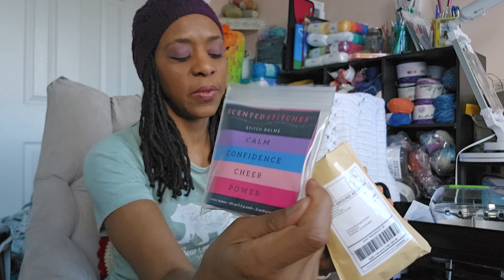Night Shift Shawl is completed! Still deciding on hubby's blanket